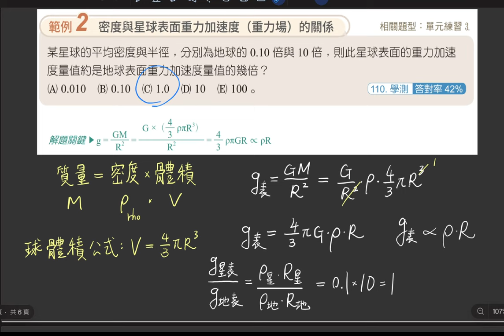5-2 講義p223 例2